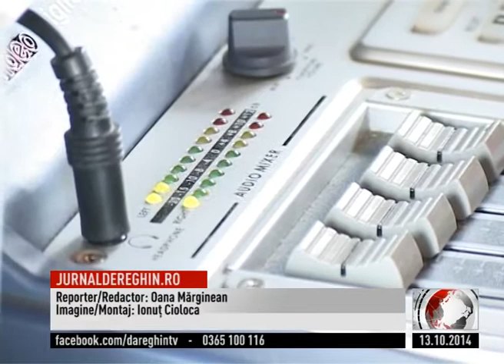VIDEOCLIPURI PENTRU 16 TINERI INTERPREŢI (2014 10 13)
16 tineri interpreţi de muzică populară din zona Reghin şi Sighişoara îşi vor promova talentul interpretativ printr-o serie de videoclipuri. Acestea au fost filmate în data de 12 octombrie la Muzeul Etnografic din Reghin, de către echipa DAReghin Tv, cu sprijinul textierului Cătălin Cioba. A fost o zi fructoasă dedicată promovării acestor tineri talentaţi, o parte dintre ei fiind deja laureaţi ai festivalurilor de folclor din zonă dar şi din ţară.